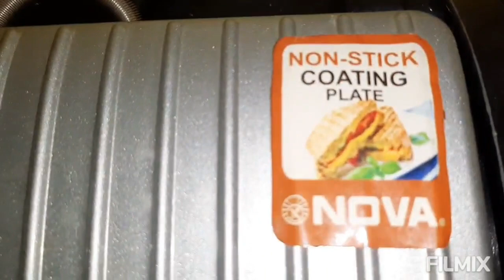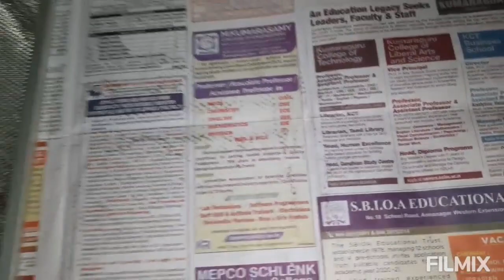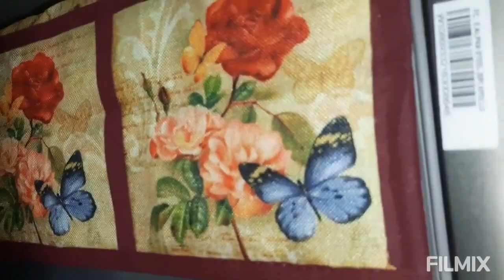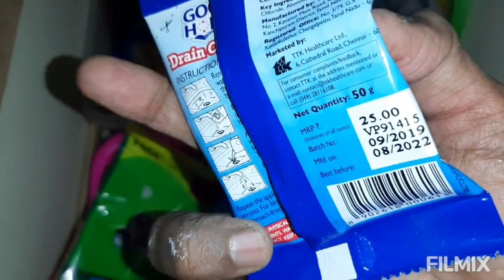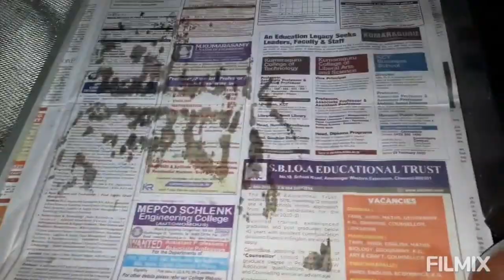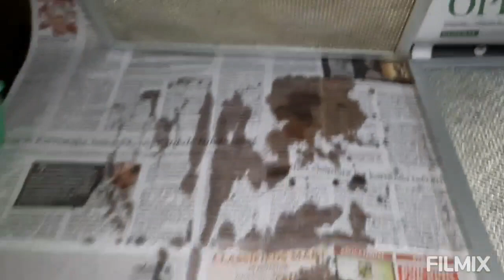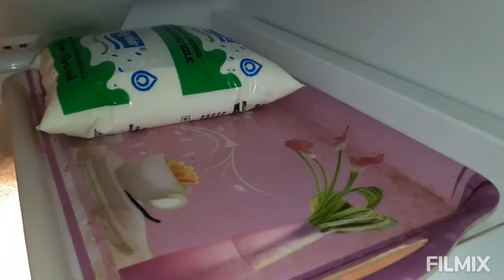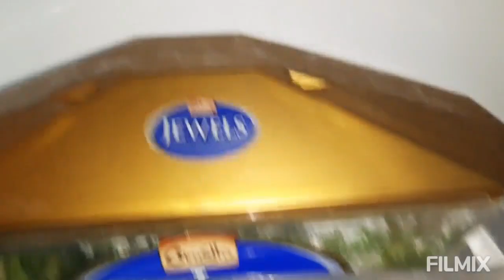Today's vlog/Refrigerator cleaning /vegetable cleaning and preserving/Bread toaster review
Aksharam Akshayam collections
whole sale price

* Nova NGS 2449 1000 Watt Panini Sandwich Grill Maker (Black/Grey)

* One Femme Women's Plaid Check Print Tunic

* LOOMANTHA miles to go. Combo of Exclusive L- 15 Decorative 1 Fridge Top Cover, 2 Fridge Handle Cover & 4 Fridge Mat (Black & White, 7 Pc Set)

* Astu Eco Cotton Resuable eco-Friendly Veggie to Fridgie Shopping Bag with compartments and 6 Non Detachable Pouches Made of Copper Beech

* Release On Kitchen Chimney Filter Cleaner Concentrate Liquid with Brush - 250 ml (Pack of 1)

* Quark Mart Cutting Chopping Board/Washing Bowl,Fruit Vegetable Basket (Multipurpose) (3 in 1 Chopping Board)